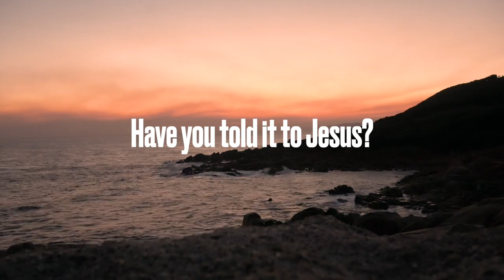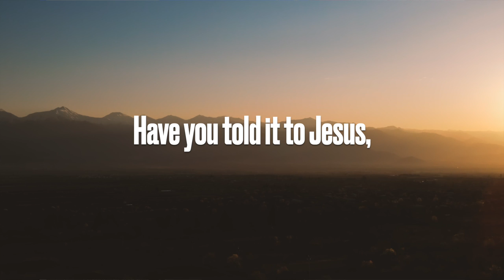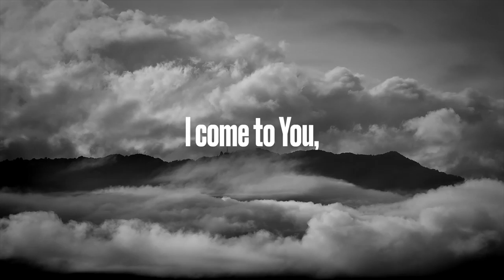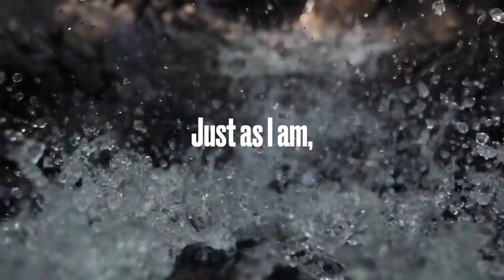Emmanuel Solomon - Confession (Official Audio Lyrics Video)